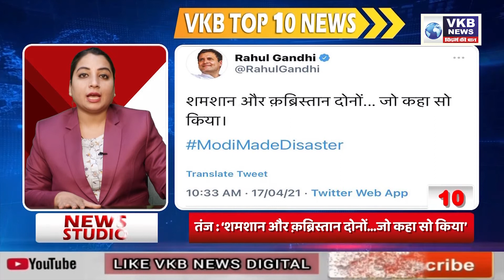17 APRIL,2021 : VKB TOP 10 NEWS @ 3pm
17 APRIL,2021 : VKB TOP 10 NEWS @ 3pm